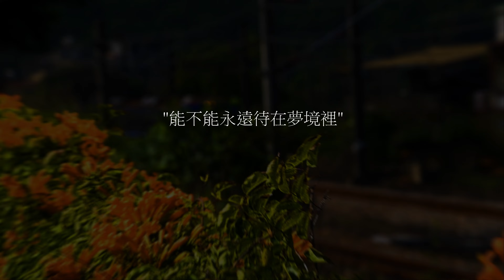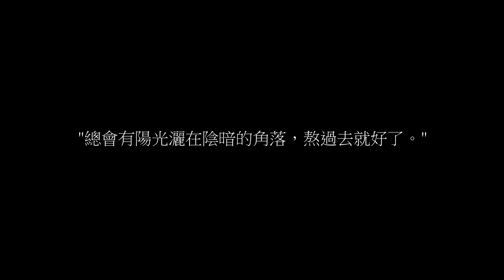總會有陽光灑在陰暗的角落，熬過去就好了。| 《角落》 | 鐵道攝影PV | Promotional video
總會有陽光灑在陰暗的角落，熬過去就好了。
攝影:chalis TCTW.
剪接:chalis TCTW.

哈囉，我是一個高中生~

*頻道歷史
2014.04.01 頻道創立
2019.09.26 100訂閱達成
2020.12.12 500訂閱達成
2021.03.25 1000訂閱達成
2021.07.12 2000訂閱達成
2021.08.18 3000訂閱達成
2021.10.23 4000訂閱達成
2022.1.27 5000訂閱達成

*攝影器材
實車腳架：TRIPOD 3120
副腳架：ELECOM 137
手機： Sony Xperia  1 III
相機：Sony a6100
鏡頭：Sony 1855mm
            Sony 70300mm
筆電：ASUS X560UD